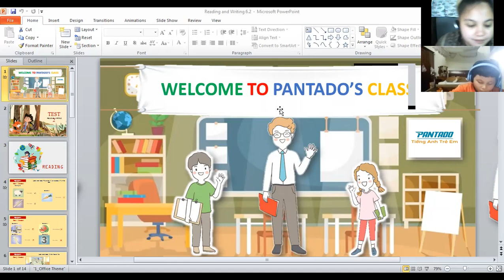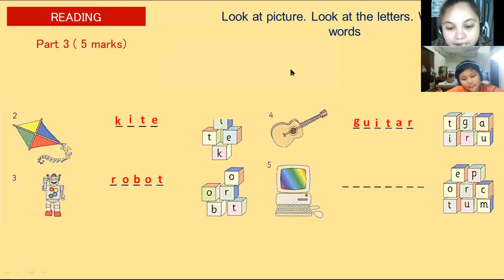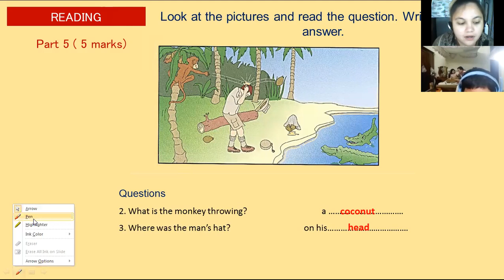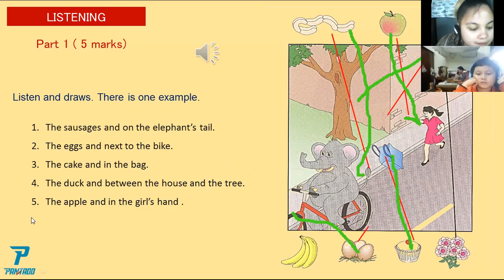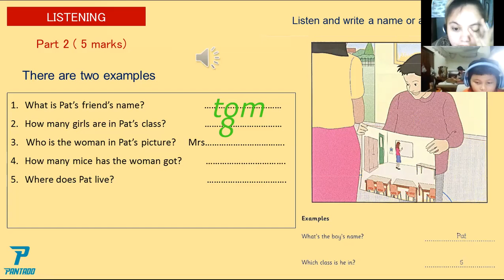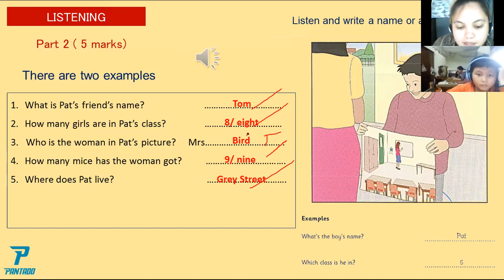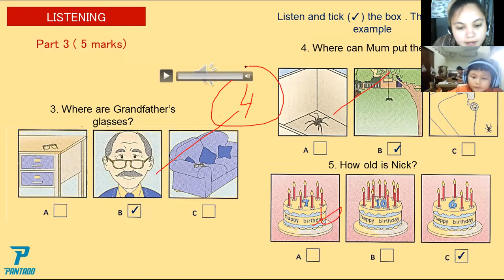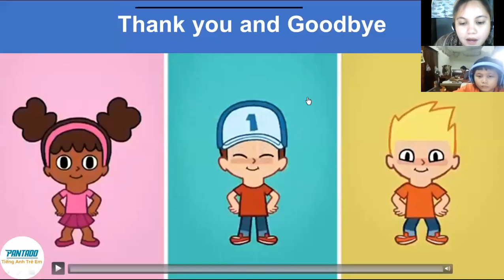pk560 3/1/21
We had 2 activities tonight, reading and listening. In the reading part, he got a high score in the activities. He read the texts correctly and pronounced the words correctly and spelled the words correctly too. In listening part, he listens to the audio file but he cannot follow it so I had to play it several times. He got a good score too. Very good!